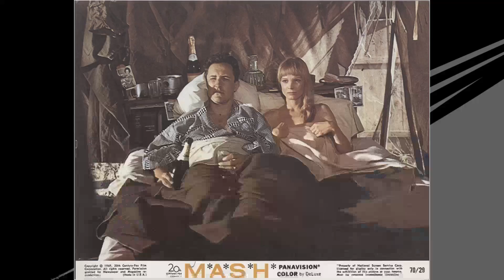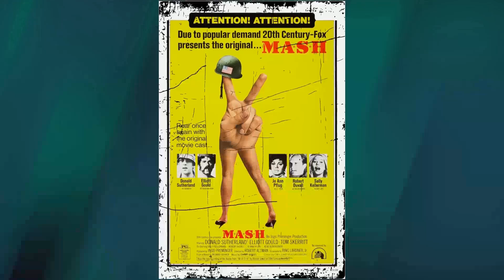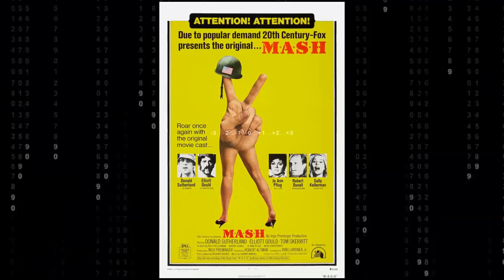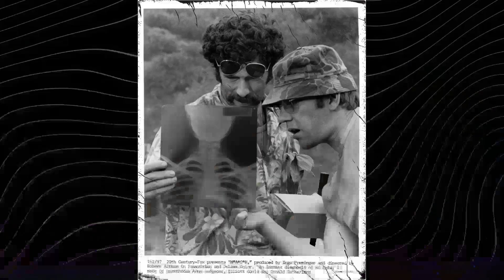Things MASH Producers Hid from Fans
Hey there, adventurers! Get ready to journey with us through the wonders of our latest video, 'Nostalgia Vibe'. From majestic landscapes to thrilling encounters, let's embark on an unforgettable expedition!